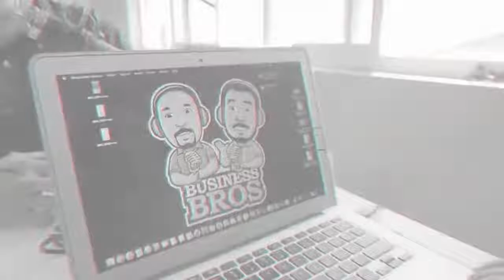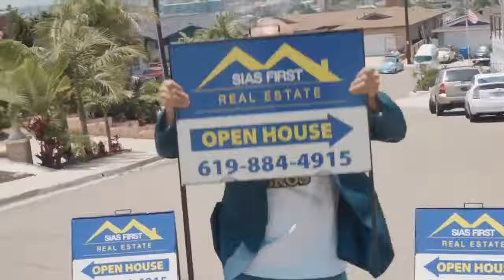Building a Family Brand with Luis Peraza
800-
Building a business is tough and building a family brand is even harder. It takes so much work to create content, perform excellent service and do it all consistently. Today we get to talk to the Peraza for the second time to hear all about how they are taking the challenge head on!

Want your customers to talk about you to their friends and family? That’s what we do! We get your customers to talk about you so that you get more referrals with video testimonials. to be a guest on the show or to find out more on how we can help you get more customers!